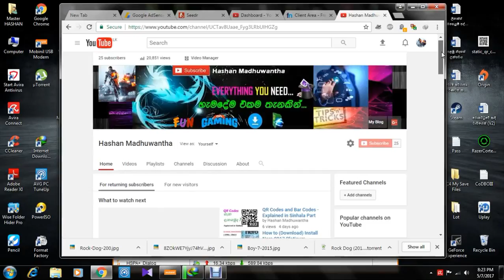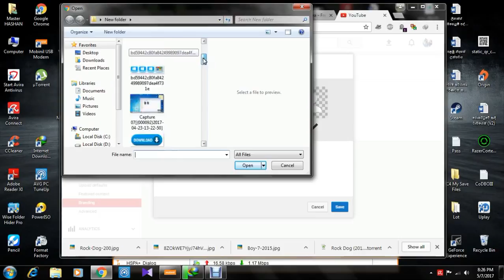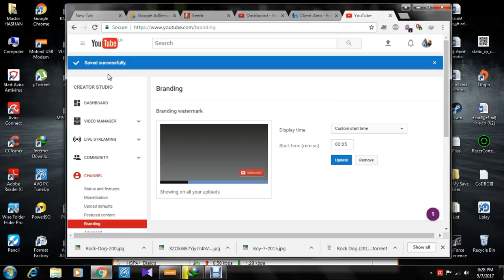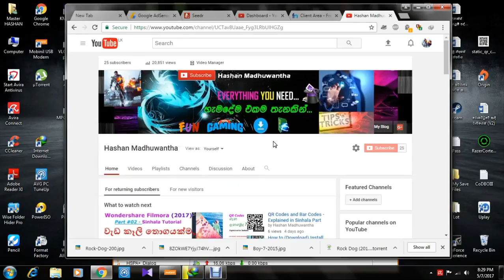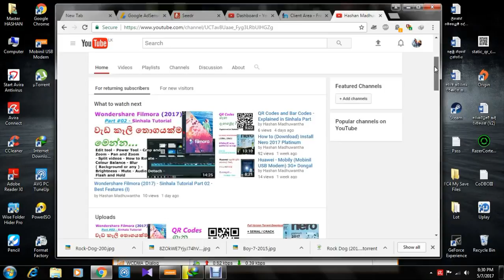How to add a Custom Subscribe Button to my Youtube Videos - Sinhala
New Youtube layout - So there is no any InVideo Programming or another old options to make this Subscription linked button. This is the right, 100% working, sure and best way to do it ! It will Display...

How to start a sinhala youtube channel in sri lanka? How to make a youtube channel sinhala become a sl youtuber you tube help new rules guidelines updates new youtube studio tutorial tutorials 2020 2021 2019 upcoming. adsense approval letter adsense sinhala...